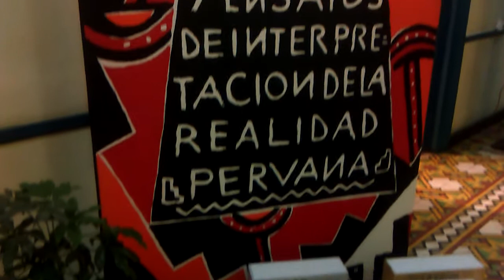Willakuy Amauta: Héctor Béjar Rivera:(1-3) El libro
Vieja Crónica y Mal gobierno | Héctor Béjar | Casa Museo Mariátegui | viernes 17 de enero | 6:30 p.m.

¿Quiénes somos los peruanos? ¿De dónde venimos?, ¿Porqué vivimos inconformes, pero cómodos en medio de toda esta podredumbre, desde antes y hasta ahora?.
¿Porqué nos hemos dejado pasar tantas colonias por encima y no hemos reaccionado?. ¿Qué estamos desarrollando?

A pesar que todo este pasando nuestros héroes nos hablan y nos señalan la dirección correcta del heroísmo: La de la dignidad. No deben continuar siendo, despreciados, difamados, ocultados... Porque quienes detestamos este sistema, sabemos que puede haber una luz, quizá, al final del camino. Y si no existiese, nosotros debemos encenderla.